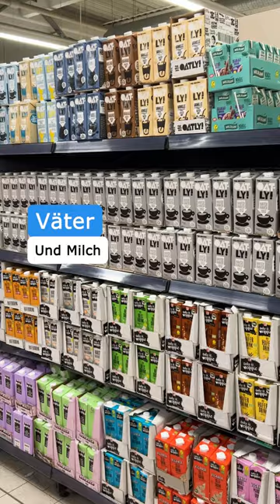POV: Dein Vater sieht zum ersten Mal die riesige Auswahl an Milchalternativen. 🤣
Kaufland ist ein international tätiges Einzelhandelsunternehmen mit über 1.500 Filialen und über 155.000 Mitarbeitern in acht Ländern. Das Unternehmen bietet ein großes Sortiment an Lebensmitteln und alles für den täglichen Bedarf. Ob in Deutschland, Polen, Rumänien, Tschechien, der Slowakei, Bulgarien, Kroatien oder der Republik Moldau, überall steht Kaufland für niedrige Preise, relevante Auswahl, überzeugende Qualität und einen einfachen Einkauf.
Das Unternehmen ist Teil der Schwarz Gruppe, die zu den führenden Unternehmen im Lebensmitteleinzelhandel in Deutschland und Europa gehört. Kaufland hat seinen Sitz in Neckarsulm, Baden-Württemberg.

Die Kaufland Hangry Knights (E-Sports-Team):
Wir sind Hauptsponsor des E-Sports-Teams Kaufland Hangry Knights, das in der zweiten Division der „League of Legends” Prime League antritt.